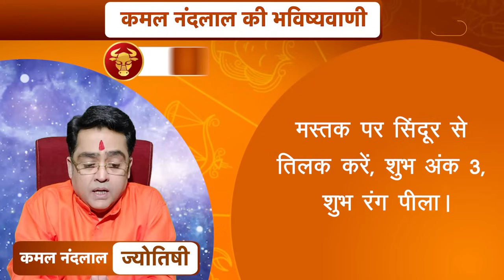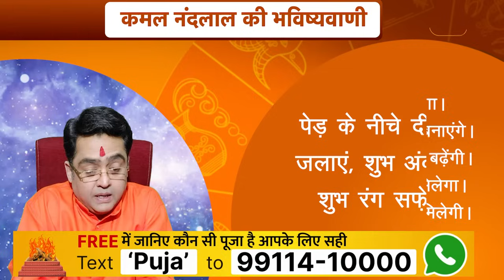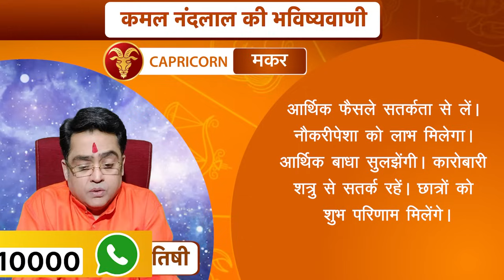26 सितंबर 2023 | आज का राशिफल | कमल नंदलाल की भविष्यवाणी | Kamal NandLal | Astro Tak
कमल नंदलाल की भविष्यवाणी- 26 सितंबर 2023 : जानिए अपने दिन का राशिफल साथ ही कौन सा रंग है आपके लिए शुभ...किस राशि वालों को क्या उपाय करना चाहिए...सिर्फ कमल नंदलाल की भविष्यवाणी में.